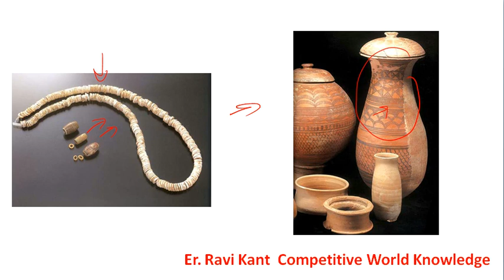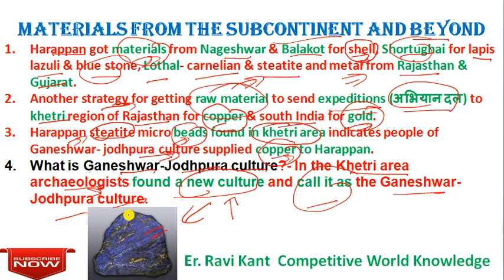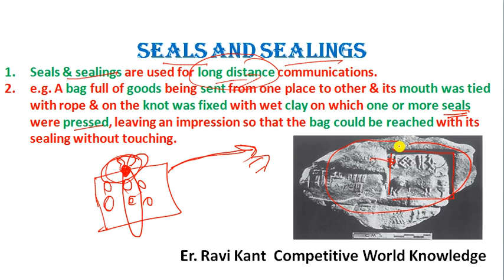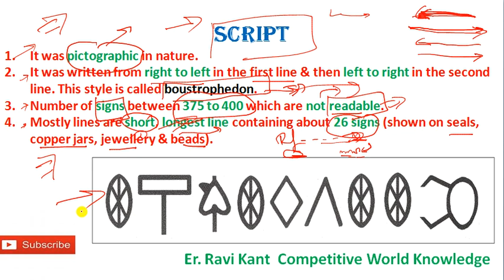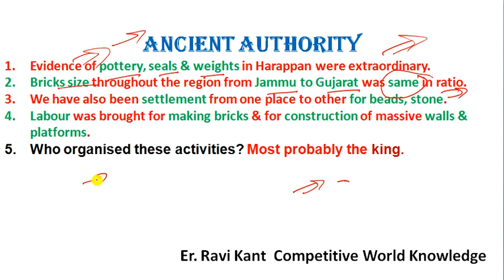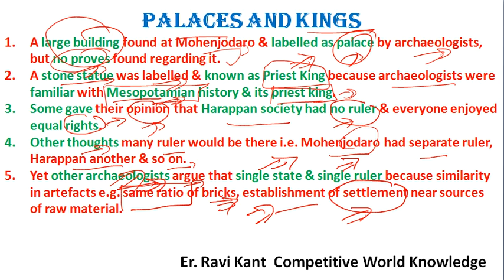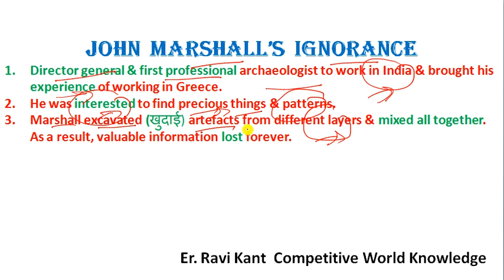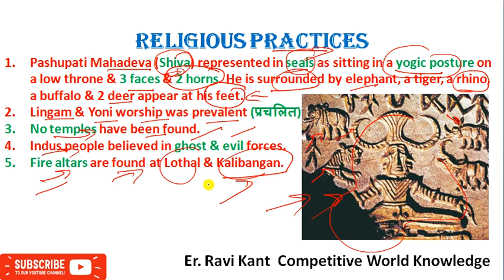Bricks Beads and Bones with notes || Class 12 History Book 1 || Chapter 1 Part 2